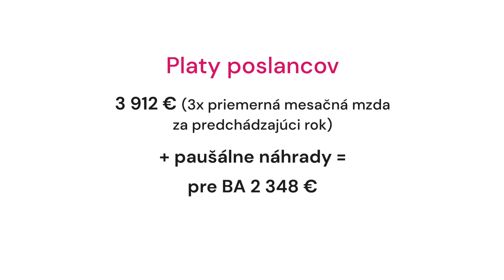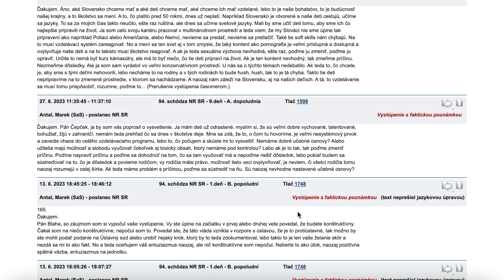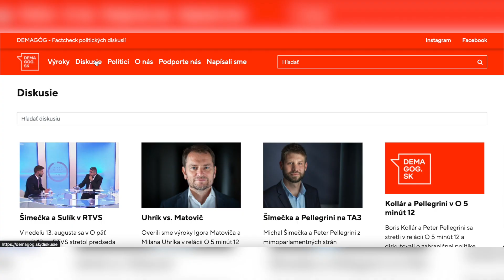Ako vieš kontrolovať poslancov?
🤝 Vzniklo vďaka podpore Holandskej ambasády.